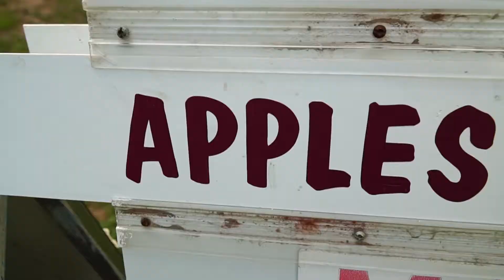BARRIE HILL FARMS- APPLE PICKING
Promo video I shot for Barrie Hill Farms in Barrie, Ontario.

One of best shoots and clients I could ask for..

I also fell in love with this place, the community and the staff on the Farm.